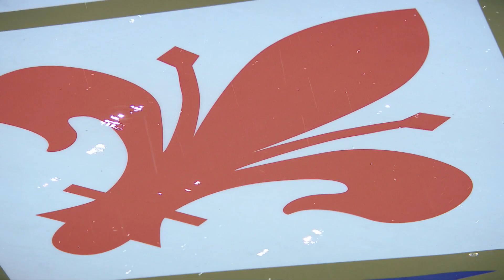Fiorentina - Roma 2 - 4 - Magazine - Giornata 12 - Serie A TIM 2017/18